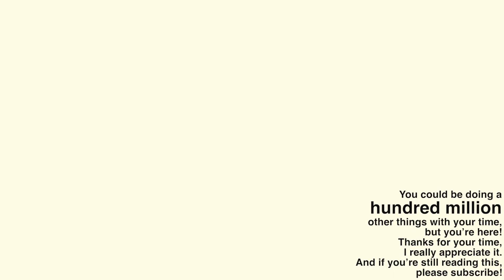NEW HAIR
Coffee with the Family after Christmas and getting my hair one step closer to the color I've always wanted.